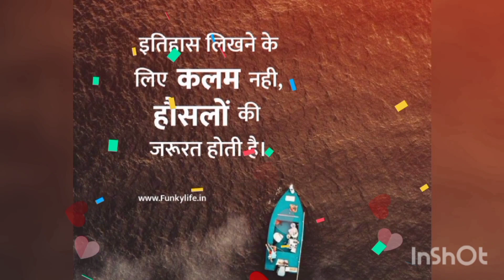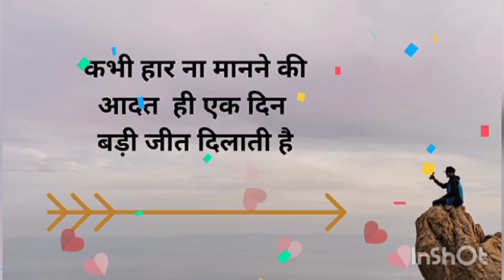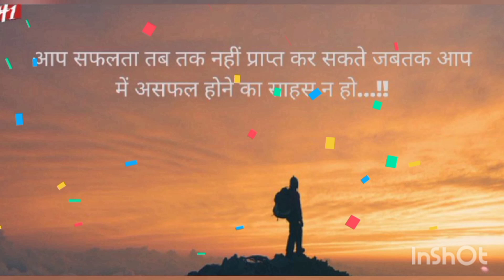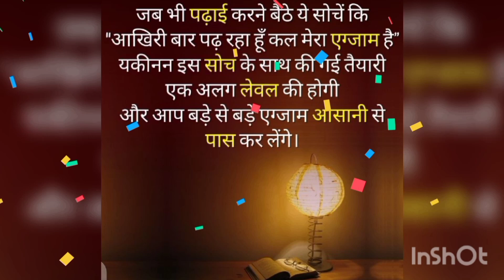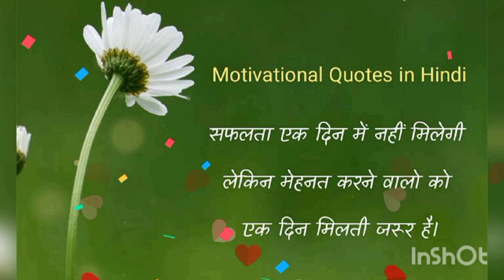jindagi Yun Gale Aa lagi hai। motivational song। ias motivation। upsc motivational।